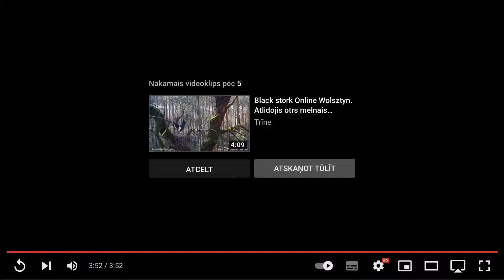Mildai pirmā oliņa !!!!!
Milda apčubina savu pirmo dējumu .